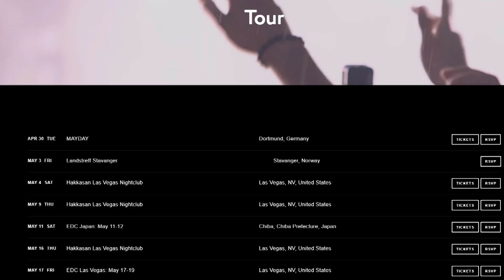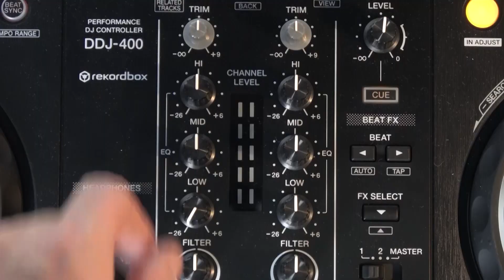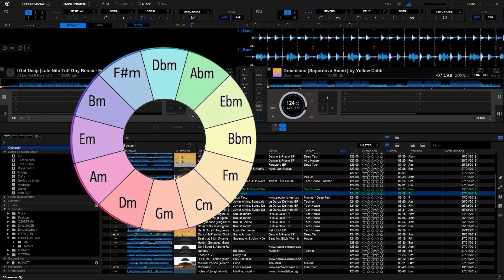TIESTO - Vida y curiosidades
En este vídeo vamos a repasar la vida y curiosidades de uno de los mejores dj´s de todos los tiempos, DJ Tiesto.